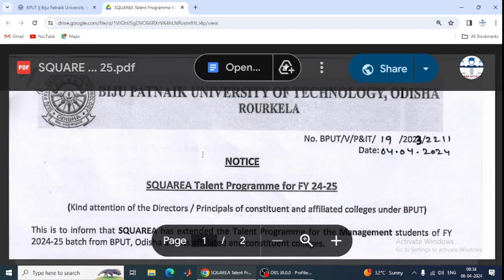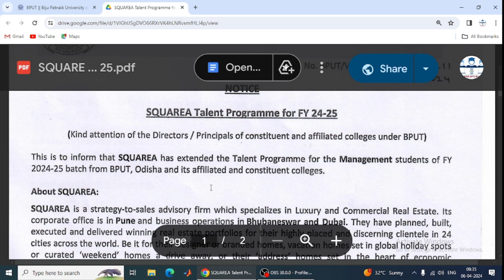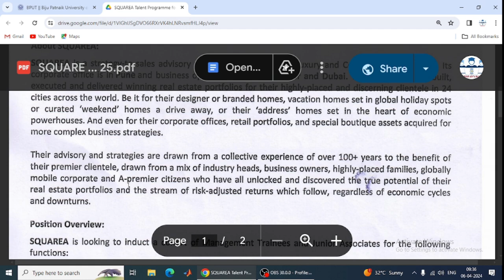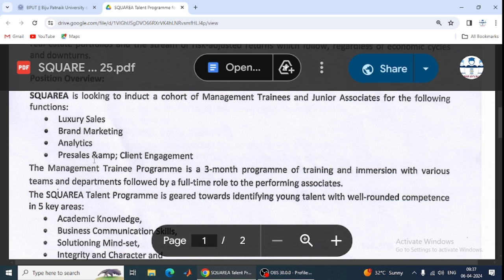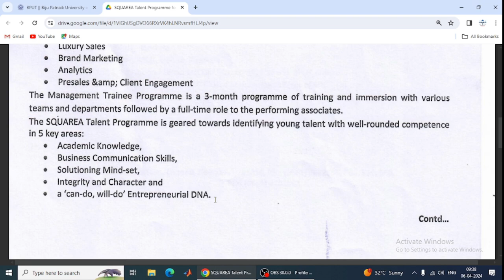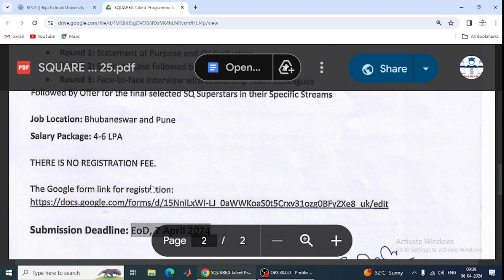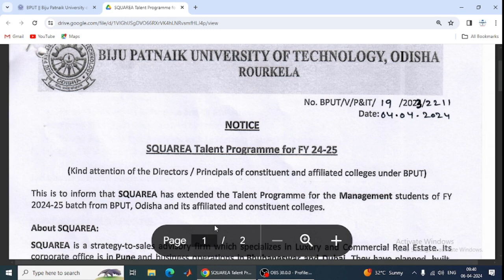IMPORTANT NOTICE FROM BPUT.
ABOUT
1.IMPORTANT NOTICE FROM BPUT
2.  NEW ACADEMIC CALENDRA
3.  PROVISIONAL CERTIFICATE
4. SQUAERA CAMPUS RECRUITMENT
5. KNOW YOUR ELIGIBILITY FOR THE CAMPUS
6. BPUT EXAM NEWS TODAY
7.EXAM PATTERN FOR TCS RECRUITMENT
8.BPUT 6TH & 4TH SEMESTER UPDATE